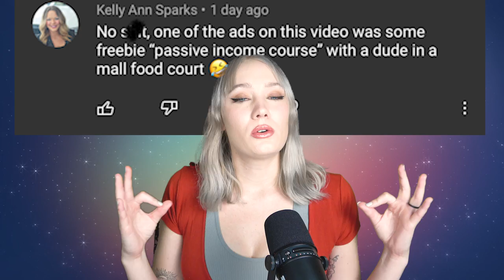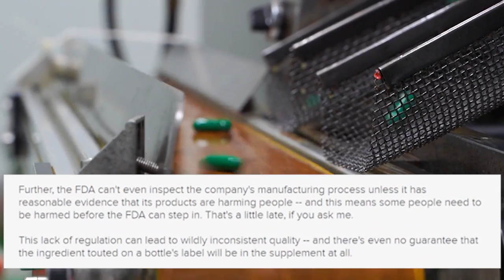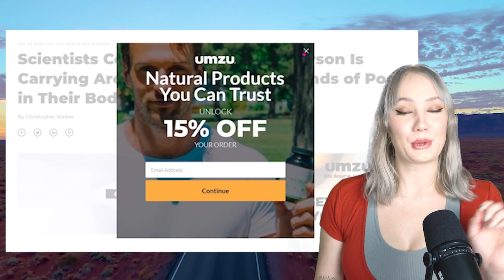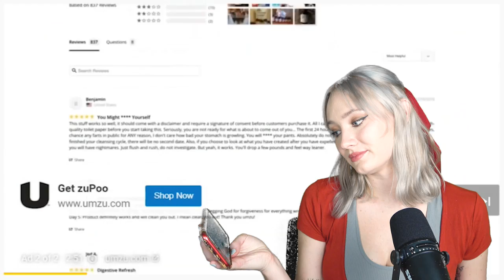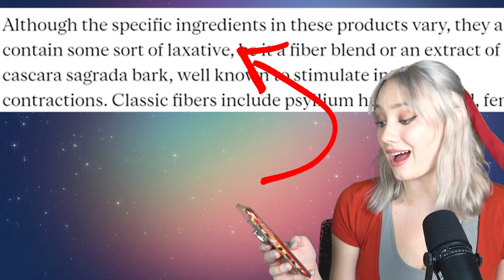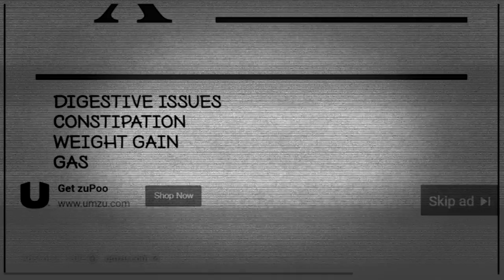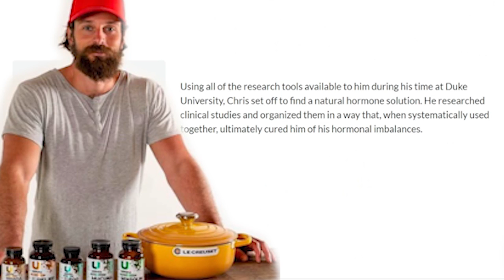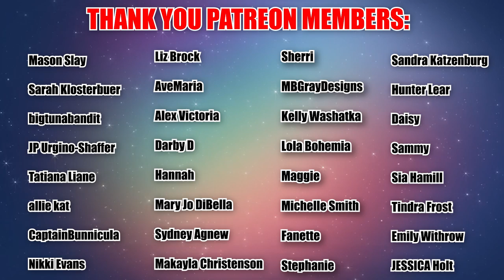The WEIRDEST AD On YouTube?!? Reacting to the zuPOO Ad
What even is this ad...

Chapters:
0:00 Intro
1:43 Supplement Industry
2:55 Reacting to zuPOO
10:41 zuPOO founder
12:39 Conclusion